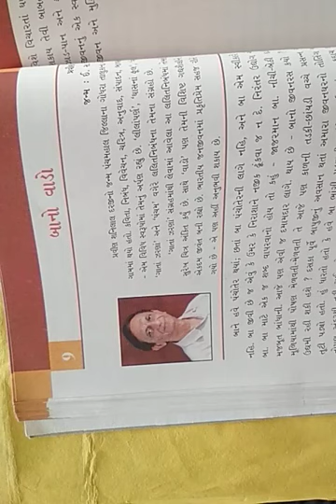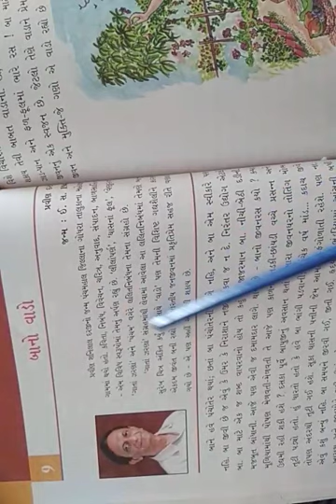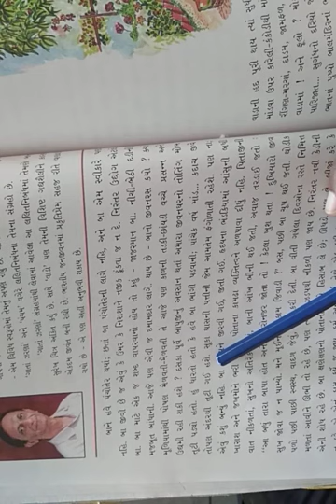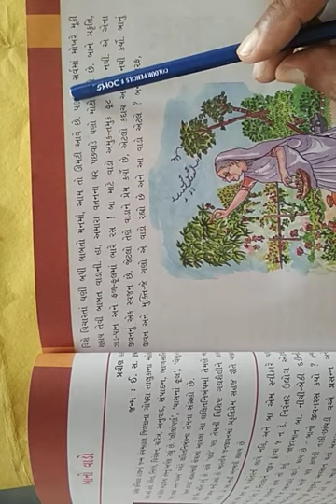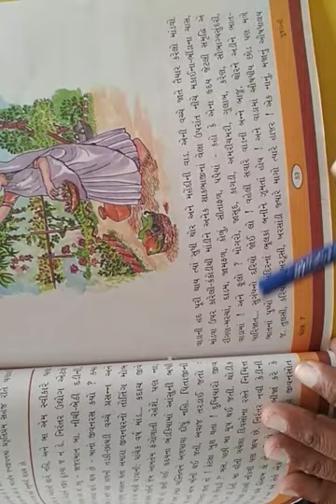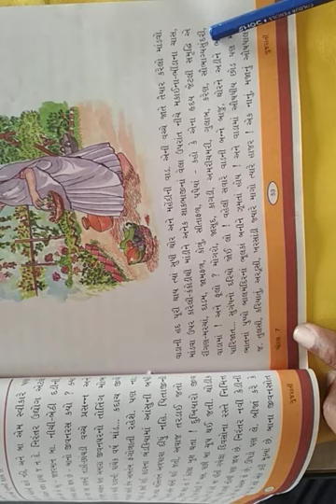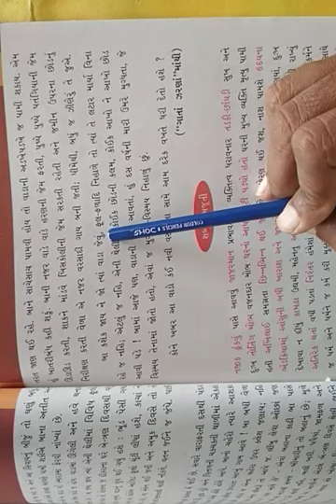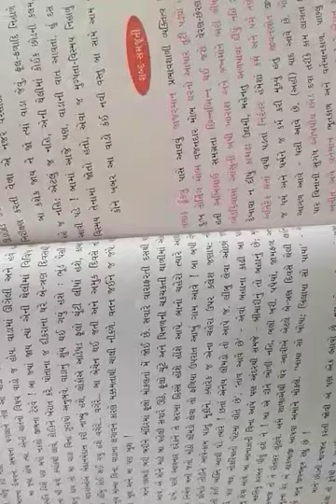ધોરણ ૭, ગુજરાતી, પાઠ ૯, બાનો વાડો ભાગ ૧